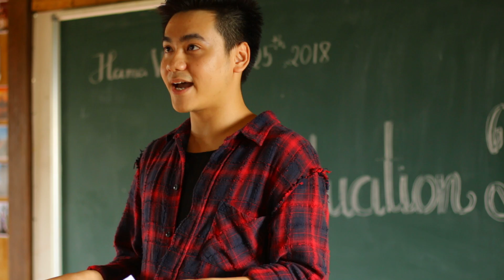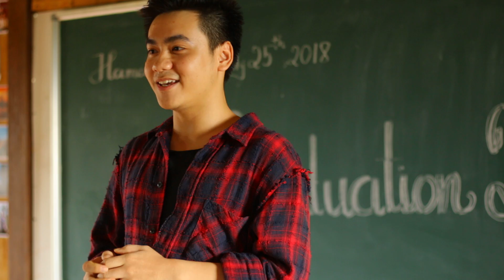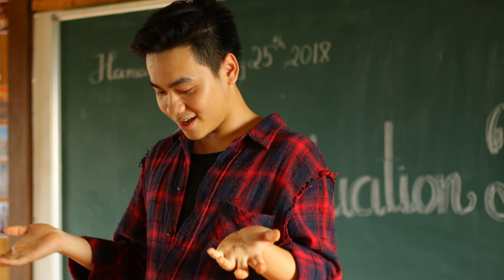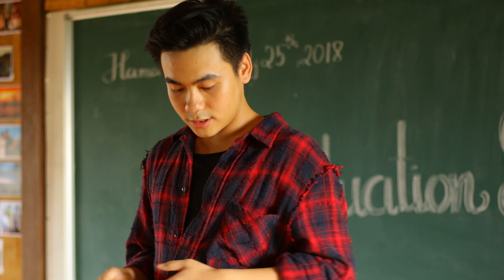CẢM GIÁC KHI CHINH PHỤC MỘT ĐIỀU GÌ ĐÓ THẬT TỰ HÀO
Mình là Ben.
Hôm nay, tôi sẽ kể cho mọi người nghe về những trải nghiệm của mình ở làng Hama trong 1 tháng qua.

Đầu tiên là cách sống với tập thể và học hỏi từ những người xung quanh.

Đây là lần đầu tiên tôi sống cùng với hơn 40 con người xa lạ, đến từ khắp nơi trong 1 tháng.

Mất 1 tuần để tôi làm quen với điều này và bây giờ tôi cảm thấy rất ổn với nó.

Cuộc sống không có các thiết bị điện tử cho tôi nhiều thởi gian hơn để kết nối với mọi người bằng nhiều cách khác nhau.

Tôi nhận ra là những người sống cùng mình thật thú vị.

Mỗi người có một nét tính cách khác nhau và ẩn bên trong họ là những câu chuyện rất riêng biệt.

Tôi đã kể cho họ nghe về những sở thích của mình, rồi những trải nghiệm trong quá khứ.

Rồi lắng nghe họ một cách chân thành tôi được họ kể cho nghe về những câu chuyện đó.

Từ đó, tôi học được rất nhiều bài học quý giá.

Ở đây có những bạn nhỏ hơn tôi, tôi học từ chúng sự hồn nhiên, ngôn ngữ cơ thể đầy sáng tạo và cả cách chúng thể hiện cảm xúc của mình rất là đáng yêu.

Mặc dù đôi lúc chúng rất nghịch, khiến tôi khó chịu.

Rồi từ những anh chị lớn hơn là những kinh nghiệm của họ, cách họ đã vượt qua khó khăn, làm từng việc nhỏ 1 cách chỉn chu nhất có thể.

Điều đó rất quan trọng với tôi trong thời gian sắp tới khi tôi quay trở lại trường.

Điều thứ 2 là sự kết nối với thiên nhiên.
Tôi đã dành 1 tiếng đồng hồ mỗi ngày để đi bộ quanh làng, ngắm nhìn cảnh vật ở đây.

Vào những ngày cuối ở đây.,
Tôi và 1 vài đứa quyết định làm 1 chuyến " thám hiểm" nhỏ nhỏ xung quanh làng.

Trong quá trình đó, chúng tôi đã tạo cho mình 1 con đường đi rất đặc biệt.

Đó là một con đường với đầy cỏ dại ngang đầu người.

Chúng tôi vừa đi vừa dẹp đường và gặp nhiều khó khăn đó là những cành cây có gai trên đường đâm vào người, rồi có lúc không biết sẽ đi theo hướng nào.

Vừa đi chúng tôi được ngắm nhìn trời đất, cây cỏ và ca hát làm cho tinh thần phấn chấn.

Sau tất cả, chúng tôi vỡ oà trong hạnh phúc khi tìm được đường quay về làng.

Cảm giác khi được chinh phục một điều nào đó thật tự hào.

Nhờ việc đó mà tôi được hòa mình vào thiên nhiên.

Đó là điều mà ở SG, tôi ít khi được trải nghiệm.

Đó là những trải nghiệm đáng nhớ trong suốt thời gian sống ở làng.

Tôi cảm thấy yêu quí thiên nhiên và con người ở đây.
Cảm ơn mọi người đã lắng nghe.